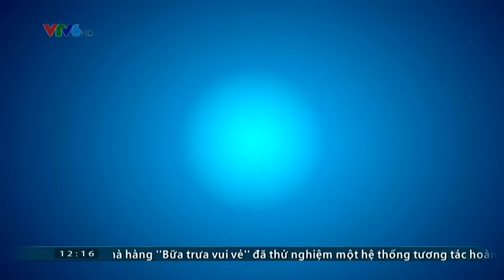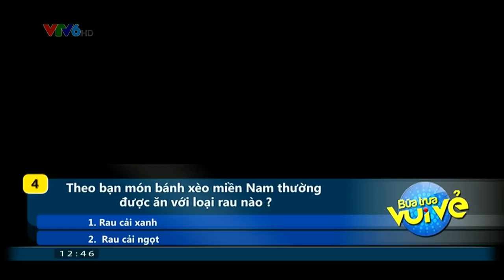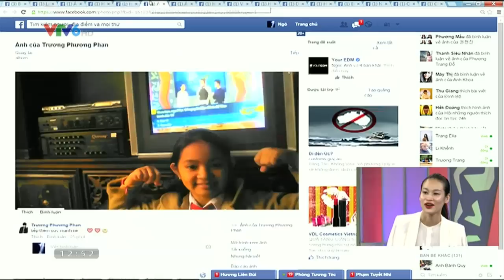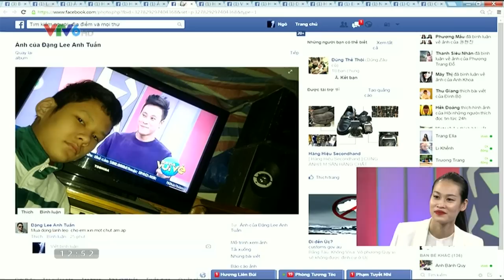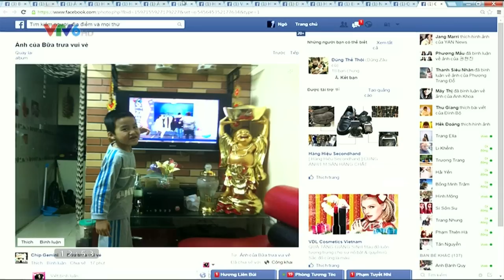Bữa trưa vui vẻ cùng Trương Thanh Trúc - 12/12/2014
Họ tên: Trương Thanh Trúc

Thanh Trúc vốn được biết đến là người mẫu thế hệ đầu tiên của Việt Nam, cô đồng trang lứa với các siêu mẫu nổi tiếng một thời như Ngọc Thúy, Ngọc Nga, Xuân Lan.
Là một stylist kiêm biên tập viên thời trang ở Tp.HCM, công việc của Thanh Trúc gắn với xu hướng mới, thương hiệu tên tuổi… những yếu tố đó phần nào giúp cô định hình được một phong cách đẹp và khó lẫn vào đâu được.

Nhiều người mặc nhiên cho rằng sống và gắn bó với công việc sáng tạo thời trang thường khác người hay ít ra ăn vận rất điệu đà, kiểu cách. Song ngắm nhìn những bức ảnh thời trang đường phố được Trúc đăng tải trên mạng xã hội không ít bạn bè trầm trồ về cách phối đồ rất mới lạ nhưng không hề quái hay rườm rà.
Sau một thời gian gia nhập làng giải trí với vai trò người mẫu, Thanh Trúc lui về hậu trường đảm nhận công việc biên tập viên - stylist thời trang cho các tạp chí danh tiếng, nhờ đó, cô có nhiều cơ hội tiếp xúc với xu hướng mới và bắt đầu có những dấu ấn riêng, ảnh hưởng đến các tín đồ thời trang trong nước.
Phong cách thời trang của Thanh Trúc mang đậm dấu ấn cá nhân rất riêng, không hề lẫn với một biểu tượng thời trang nào của Vbiz. Cô mang đến cho phái yếu sự thanh lịch, tinh tế nhưng không kém phần sang trọng và đẳng cấp.